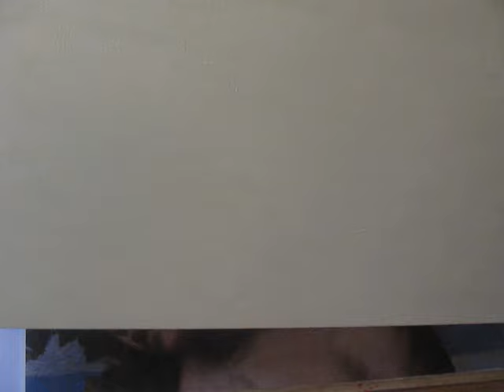GRACIAS SOROLLA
Conceptos aprendidos con Sorolla y otros tableros del taller. Ver informes abajo